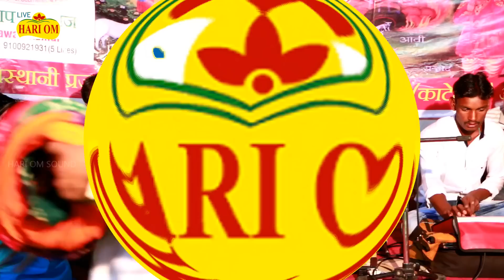एक दम असली मारवाड़ी भजन l Rajasthani Desi Bhajan Songs I New Marwadi Bhajan 2017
➽ Song : Sarne Aya Ne
➽ Singer :रविंद्रनाथ  चौहान
➽Group: रविंद्रसिंह राजपुरोहित हैदराबाद एंड पार्टी
➽ Album :सिवरु देवी सारदा सुद्ध फागुन
➽Dancer : अमरचंद हाटवा ,मिठालाल सेफ्टा गैर मण्डली हैदराबाद
➽ Sound: Hari Om Sound Hyderabad(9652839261)
➽ Cameraman - पारसमल सीरवी ,सुरेशवैष्णव
➽ Program Held At : श्री श्रीयादे माताजी मंदिर काटेदान हैदराबाद  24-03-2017
➽ Organizers : प्रजापति समाज हैदराबाद (चेरमैन पपूलालप्रजापति ,अमरचंद हाटवा ,मीठालाल सेफ्टा गैर मंडली हैदराबाद )और रविंद्रनाथ चौहान हैदराबाद
☛ CopyRights : Hari Om Live Hyderabad
➽Any Inqury : Ravindernath Chowan Hyderabad 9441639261